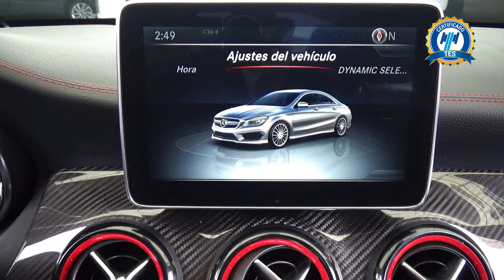Mercedes-Benz / Clase CLA / 2016 - 29227